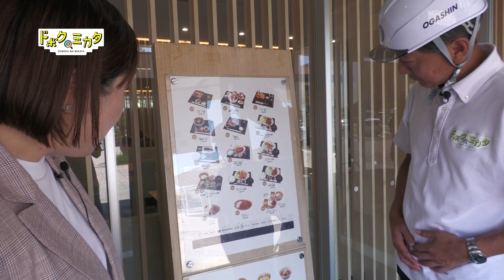【日本でここだけ】民間委託で運営する有料道路に潜入取材！隈研吾さん監修のPAがめっちゃオシャレ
民間委託で運営している有料道路があることをご存じでしょうか？
愛知県の知多半島を南北に走る｢知多半島道路｣は、日本で唯一、民間委託で運営されている有料道路なのです。
私たちの豊かな生活に欠かせないインフラを持続可能なものにするためにも、行政だけではなく民間の活力をうまく取り入れていくことは、とても良い取り組みだと感じました。
実はこのような取り組みは、欧米ではポピュラーなことのようです。

‹撮影協力›
愛知道路コンセッション株式会社

●おがしんTwitter（X）
  / a_chocott

●ゆりぱんTwitter（X）
  / yuripan728

あなたの現場を偏愛たっぷりに取材します。
【土木・建設業界専門】
こんな内容のご相談もお待ちしています。
・カッコイイＰＲ用動画をつくりたい
・ＳＮＳの活用方法を教えて欲しい
・ホームページをリニューアルしたい
・リクルート向けの会社案内をつくりたい
・土木広報の講演会やセミナー、勉強会を依頼したい